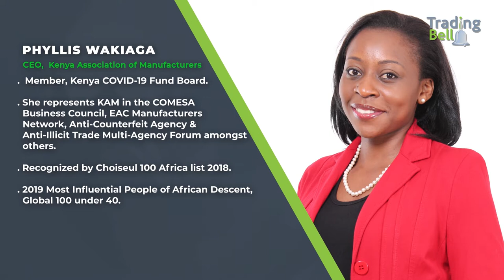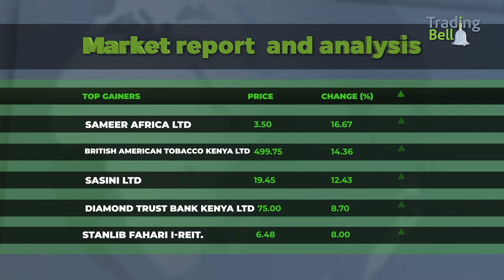Phyllis Wakiaga, CEO Kenya Association of Manufacturers